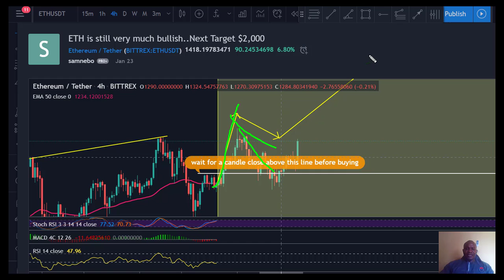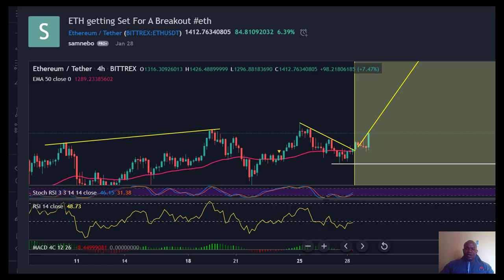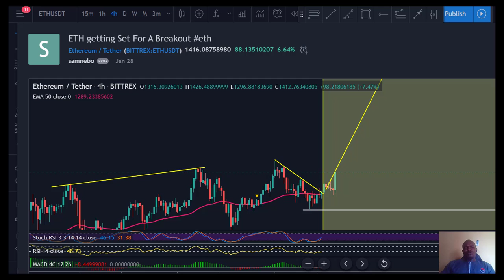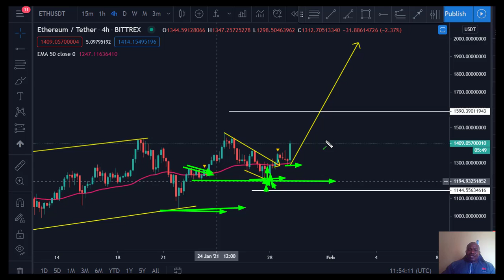ETHEREUM IS DOING WELL.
Learn How To Trade ..Book my one on One Mentorship
SKype:samnebo